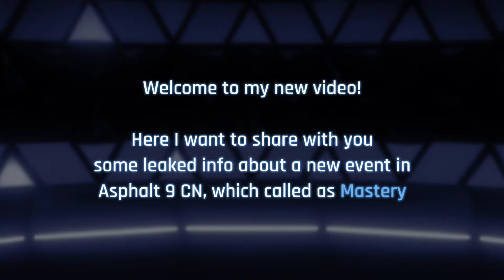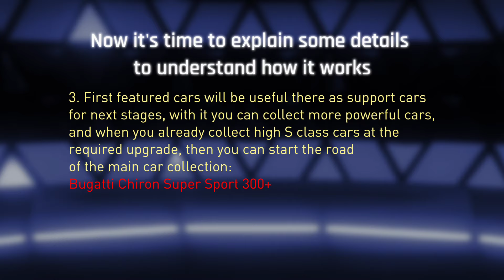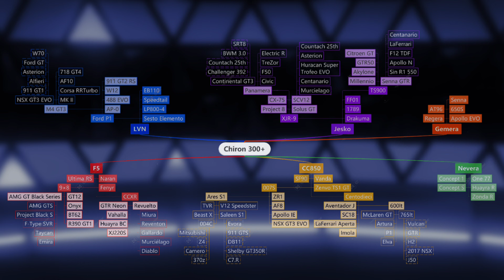Asphalt 9 CN | NEW EVENT LEAKS | Detailed info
Hello all, a new type of the event Mastery have been leaked.
Let's look at it in details, what it contents and how it works.